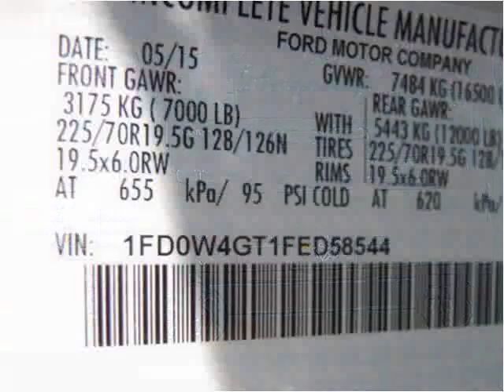2015 Ford F-450 SD New Cars Manassas VA